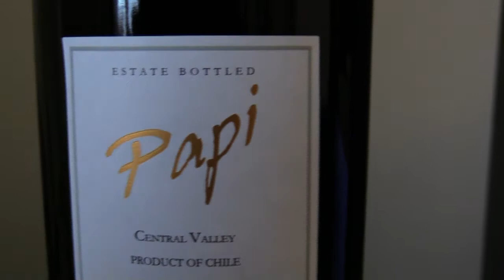Papi Wine Go Beyond Real 2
Papi Wine Go Beyond